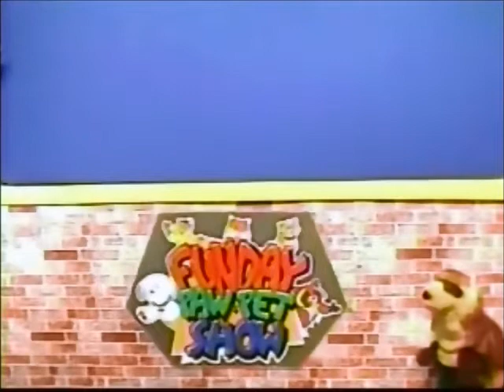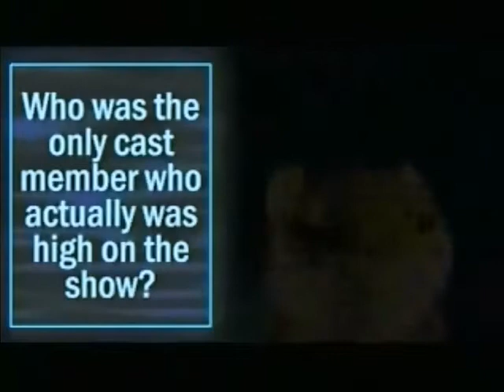Show 500 Blipverted Part 5-6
I've taken the 5-hour span of the 500th episode of the Funday Pawpet Show, and compressed it to one hour by cutting out dead air and pauses in conversation and action, resulting in a roller coaster ride worthy of a hyper ferret sugar-blasted by Cornpops! If some clips have be rearranged.. or mutated.. that's because I'm evil 0:)